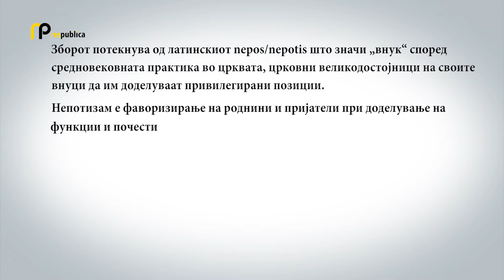Антикорупциска ги истражува сите наводи за непотизам (Веб верзија)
Министерот Дамјан Манчевски вели повлекувањето од функционерските позиции на партиските членов е реакција на критиките од јавноста. Но прашува дали истото ќе важи и непотизмот од минатото. Претседателката на Државната комисија за спречување на корупцијата Билјана Ивановска е категорична дека ќе ги истражуваат сите случаи со наводи за непотизам ќе проверуваат дали постапката за вработување била прекршена. Во видео поткастот на РесПублика, Ивановска вели дека целта е изградба на систем кому сите ќе му веруваат.